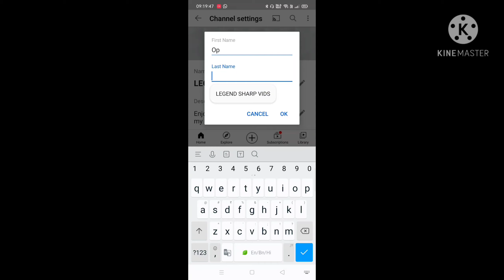legend sharp vids to Op gamming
Hello guys